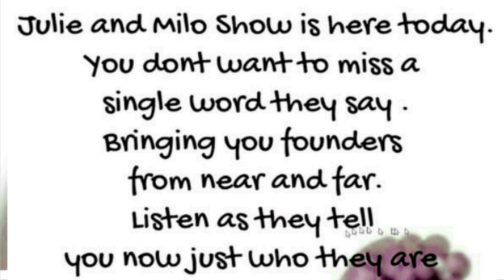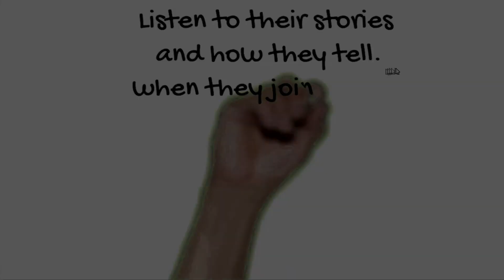Josie Dikschei Special Guest Julie and Milo Show